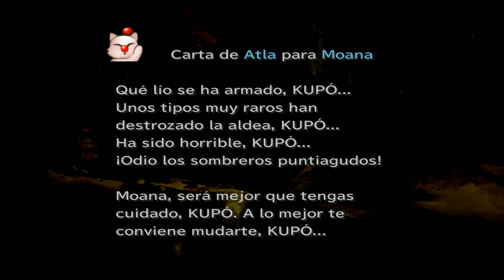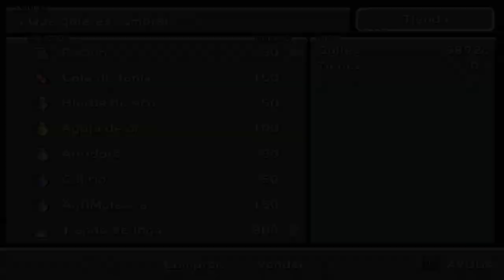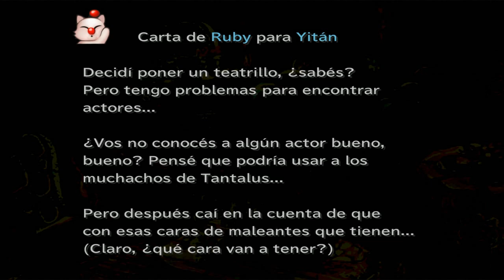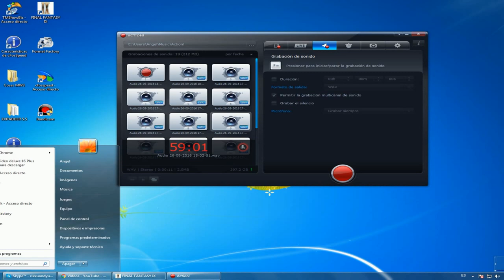Guia Final fantasy IX (Steam PC) Capitulo 21 | Cleyra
OBJETOS

Cola de fenix [1:55]
Botas de mago [2:20]
Baston del hielo [2:30]
Eter [3:15]
Tenedor aguja [4:20]
Tienda de lona [4:45]
Vara de fuego [5:45]
Botas de caza [16:43]
Panacea [16:55]
Guantes de mitrlo [19:05]
Chaleco mitrilo [19:35]
Pocion [21:15]
Elixir [21:25]
Ultrapocion [21:45]
900 guiles [22:10]
Verdura gisal [22:30]
970 guiles [29:55]
Gema en bruto [30:45]
Tunica de seda [35:25]
Botas de mago [35:30]
Guantes de tor [37:25]
Verdura gisal [38:45]
Bufanda amarilla [39:40]
Hierba del eco [41:00]
1250 guiles [41:10]
Eter [41:15]
Ultrapocion + Eter + Ala de fenix [59:10]
JEFES

Antoleon [44:40]

VIT: 3938
Objetos para robar: Antimolestia, Chaleco de mitrilo y Casco de Oro.
Objetos tras la batalla: Éter y Antimolestia.
Guiles: 1.616.
Puntos débiles: Frío y Matabichos
HABILIDADES QUINA

Magia tantrica [12:05]

Descripcion: Permite dejar a un aliado/enemigo con 1 punto de vida, suele fallar a menudo
Se aprende de: Libelula

AutoLazaro [14:50]

Descripcion: Revive automaticamente a un aliado K.O dejandole con un punto de vida, se puede aplicar mas veces durante un combate.
Se aprende de: Oruga

Viento blanco [24:30]

Descripcion: Restaura al grupo VIT equivalente a la que le quede Quina en el momento en que la usa
Se aprende de: Dodo